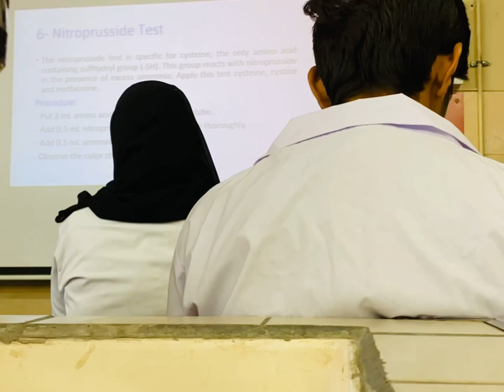Daily life in Iran / Kerman university of medical sciences Iran 🇮🇷/ Vlog by Abdullah